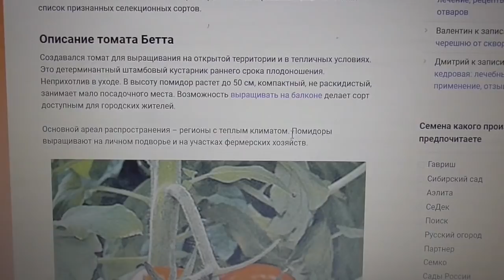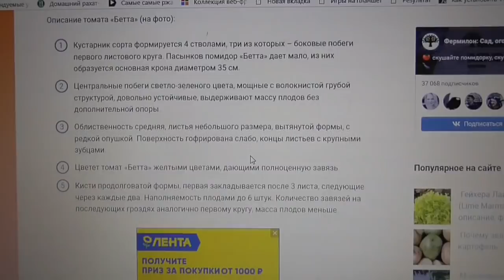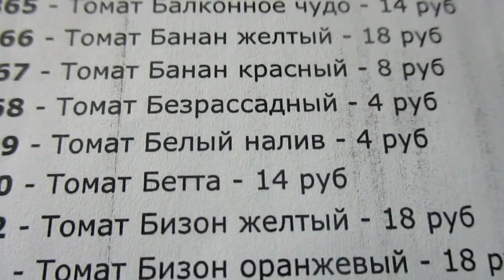ТОМАТ БЕТТА - ЯВНЫЙ ПЕРЕСОРТ! Ольга Чернова.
Посевная 2020 года началась не так давно. Но я уже обнаружила первый пересорт.  Ссылки на все предыдущие видео о посевах 2020 года смотрите ниже –
Мой график посевов на 2020 год.